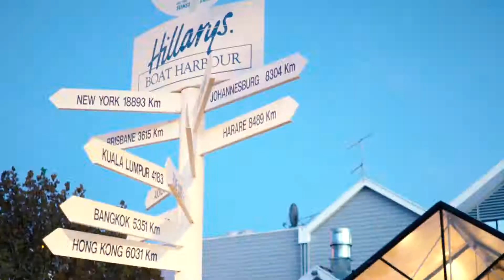Social - Hillarys - Perth - Western Australia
You’ll find Social on Southside Drive in Hillarys, a stone’s throw from both Sorrento and Hillarys Marina Beach. We think you’ll love it there at Social!
Visit Social in the Hillarys Marina. Hillarys Marina is one of the most beautiful marinas not just in Perth but in the whole of​ Western Australia.